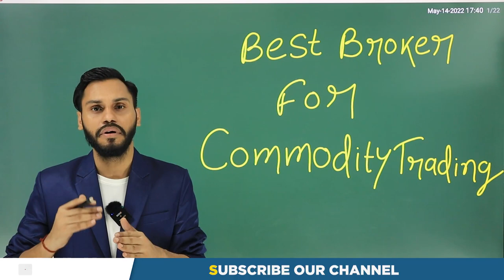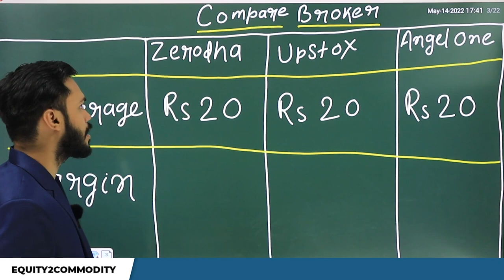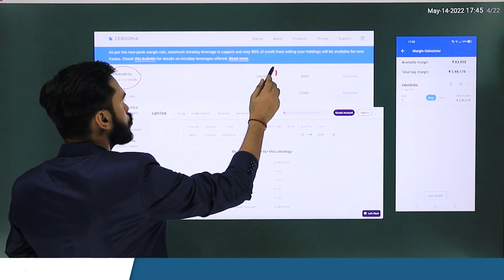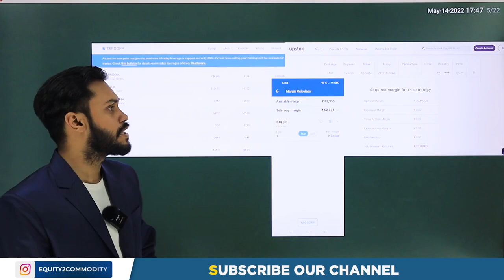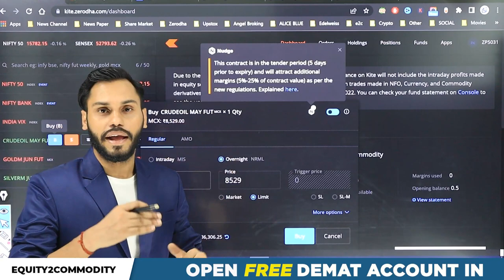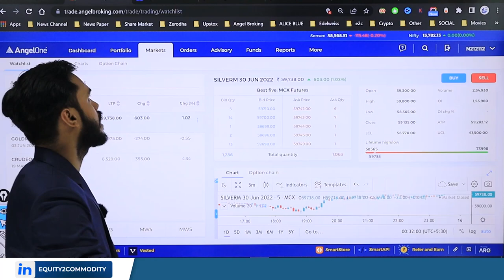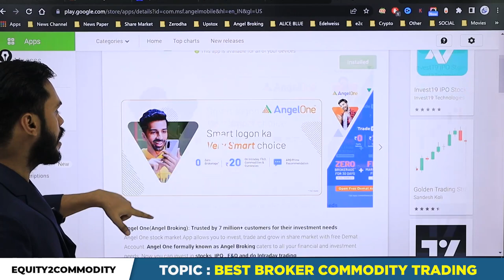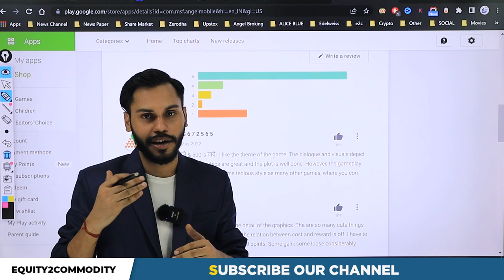BEST BROKER FOR COMMODITY TRADING IN INDIA | COMMODITY TRADING ZERODHA| COMMODITY TRADING STRATEGIES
Zerodha में Demat Account कैसे खोले? | Latest 2020 | How to open Demat Account in Zerodha Hindi?
ANGEL BROKING में Demat Account कैसे खोले?| Latest 2020| How to open Demat Account in Angel Broking?:
UPSTOX में DEMAT ACCOUNT कैसे खोले? UPSTOX FREE DEMAT ACCOUNT | HOW TO OPEN DEMAT ACCOUNT IN UPSTOX?